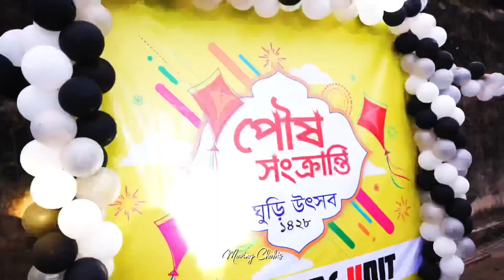Shakrain 2022 || Rs Fahim || Muza || Moving Chobis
Shakrain party 2022 at old town !